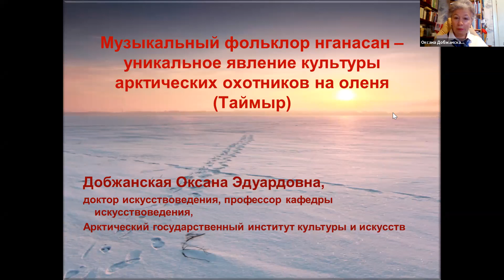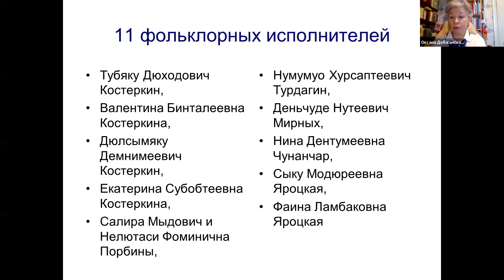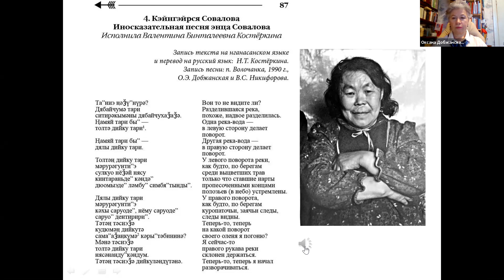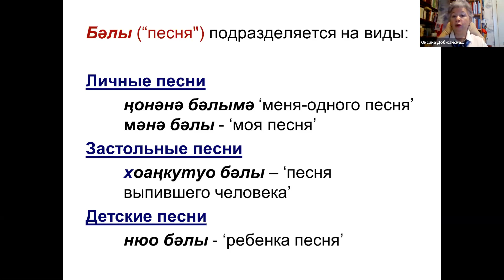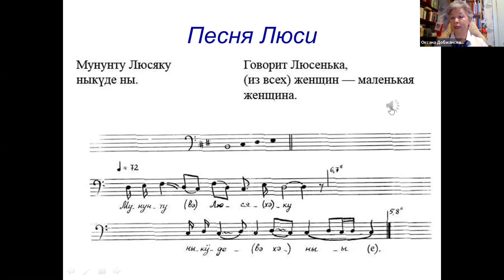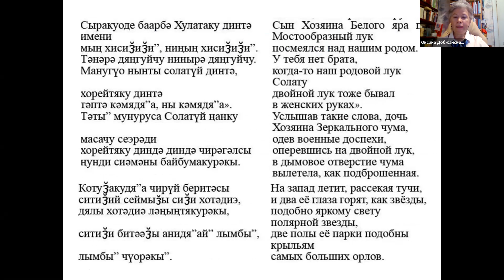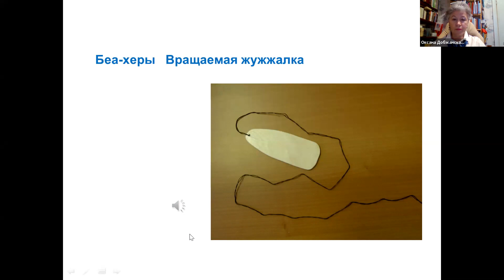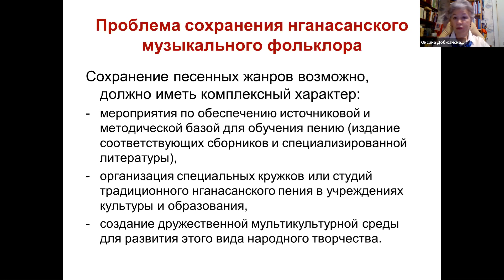Музыкальный фольклор нганасан – уникальное явление культуры арктических охотников на оленя (Таймыр)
20 февраля прошла онлайн-лекция на тему: "Музыкальный фольклор нганасан – уникальное явление культуры арктических охотников на оленя (Таймыр)"
Лектор - Добжанская Оксана Эдуардовна, доктор искусствоведения, профессор кафедры искусствоведения АГИКИ.